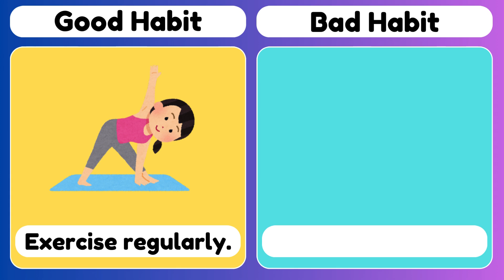"6 Most Important Good and Bad Habits for Kids 🌟 | Bright Brains Kids TV"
"Join us on Bright Brains Kids TV as we explore the 6 most important good and bad habits every kid should know! In this engaging and educational video, we'll highlight habits that help kids grow healthy and happy, and habits they should avoid. Perfect for parents, teachers, and young learners.

"6 Most Important Good and Bad Habits for Kids | @BrightBrainsKidsTV-eo8nv